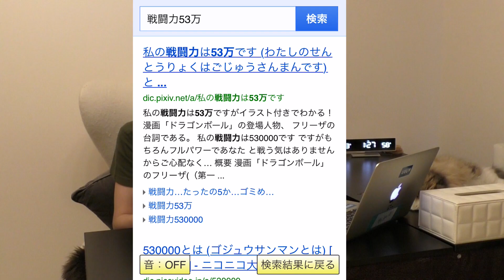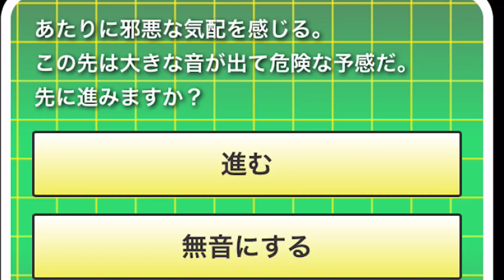「戦闘力53万」と検索するとスマホが乗っ取られるらしい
あるワードを検索するとスマホが乗っ取られると聞いてやってみました(｢･ω･)｢